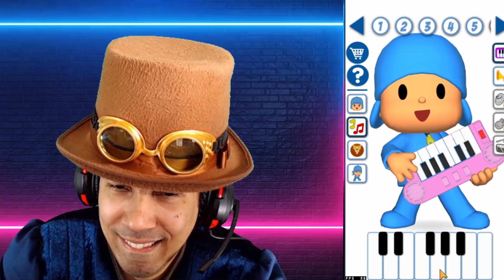TESTEI O APP ASSUSTADOR DO POCOYO E ISSO ACONTECEU... *inacreditável*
Testei o app assustador talking Pocoyo e uma coisa inacreditável aconteceu!